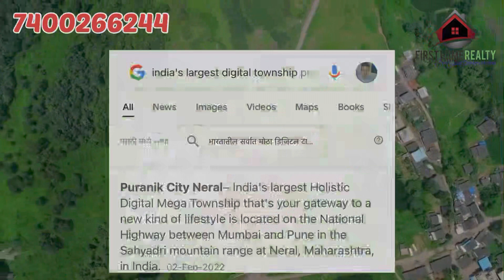2 लाख के DP में खुदका 2 Bhk बड़ा फ्लैट लीजिए इंडिया के डिजिटल टाउनशिप प्रोजेक्ट में 7400266244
-107 Acres Township

Phase -1 :-24 Buildings,
 30 acres Township,

G+7 Storey Building with Lift...
Ready Possession And Under construction
*Amenities*
Swimming pool
Club House
Indoor Games
Garden
Senior citizen park
Free Wi-Fi zones
Digital Library
Digital Entertainment Center
Silent Disco
Digital Games Room
Puranik City App

*Configuration*

1RK:- 213 Carpet Area- 16 lacs

1BHK:-323,329,368,397 Carpet area. :-. 19 lacs onwards

2BHK:-427,455, 490,515 Carpet area :- 25 Lacs Onwards..

*Puraniks Builders brings  A mega township project in Neral.  107acre township with all modern amenities RERA Regd. Project.*
*Project is having 85% of open land & 15% is for construction.. full of nature beauty concept.*

Key Highlights –
• Well-designed apartments
• Attractive payment plans
• Attractive finance schemes
• Lucrative offers for customers
• Good ROI potential

*Project Highlights –*
• 107 acre land parcel
• Studio, 1 BHK & 2 BHK ( also available with balcony option )
• School 🏫, Medical center 🏥, Clubhouse🍹 , Swimming pool 🏊‍♀, Jogging track 🚶, and many more amenities.

*50000 is booking amount*

Main USP :- Good ROI, Mega Township, G+4 & G+7 Tower,
MMRDA Development, EMD Zone, Infrastructure development, Two International Airport 🛫at a distance of 30mins among which first is in project phase & 2nd is in Proposed phase, metro proposed 🚇 & many more..

Rera No.
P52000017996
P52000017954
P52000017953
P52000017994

For more details & enquiries please call